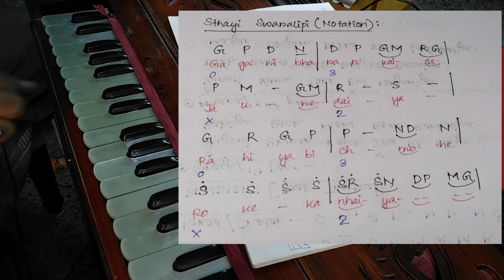Raga - Alahiya Bilawal ll Arohi, Aborohi, Pakad and Bandish With Notation ll By Amitava Ghosh.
All copyrights by Amitava Ghosh and Pragyeta Ghosh.